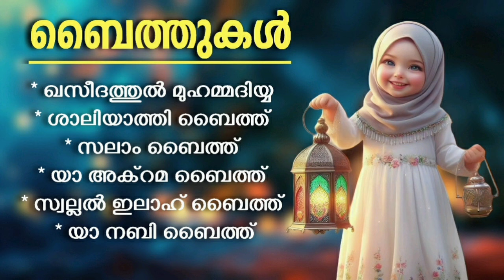കേരള ജനത ഏറ്റെടുത്ത ബൈത്തുകൾ Islamic Baithukal